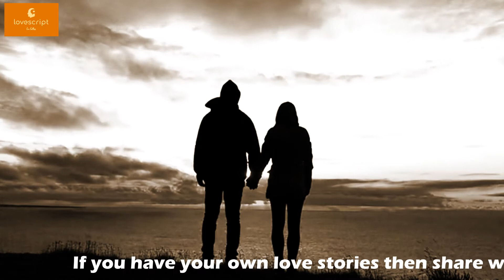(Love Letter-185) Motivational Messages for Women in Business in Punjabi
(Love Letter-185) Motivational Quotes by the Most Influential Women in Business l Punjabi

Long Distance love affair.
Long-distance relationship
Started new Job Status ,  Whatsapp
women in technology quotes
famous women in technology.
motivating your girlfriend.
motivation text for girlfriend
motivation text for girlfriend to study
words of encouragement for girlfriend during hard times